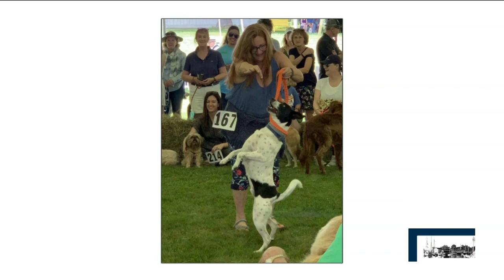The Great Country Mutt Show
Richard Schlesinger and John Guether talk about the Great Country Mutt Show in Cornwall.